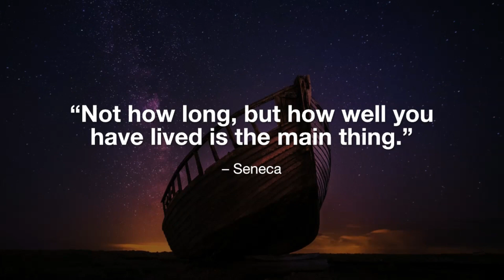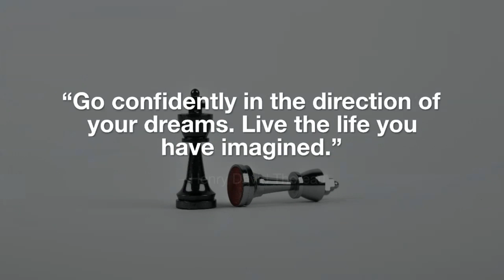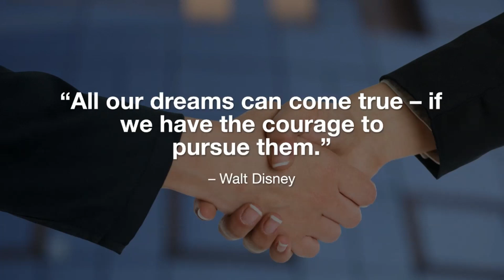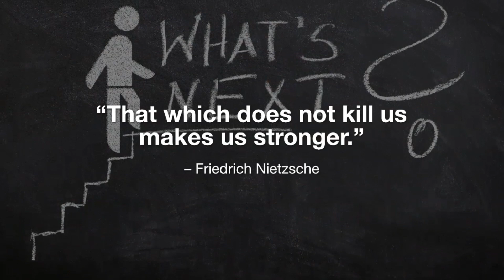Most Powerful Motivational Quotes For Success In Life | 20 Powerful Success Quotes in English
SHARE VIDEOS WITH FREINDS.